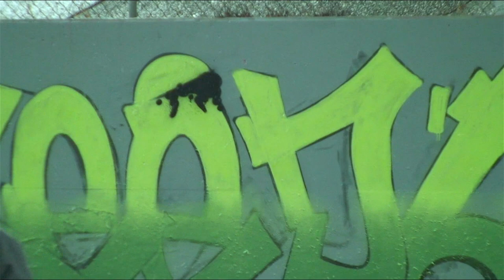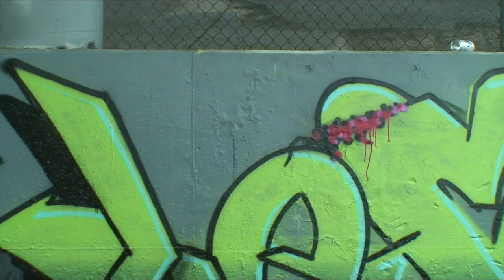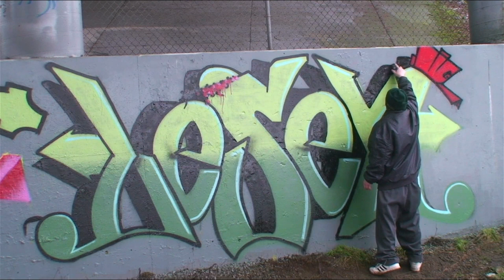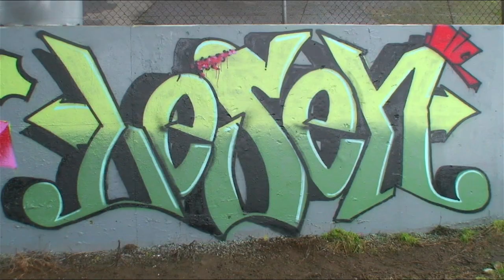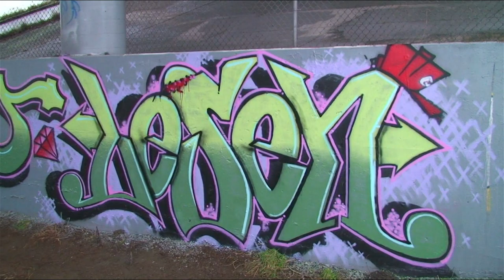KEEP6 - LESEN - RAKSO - Graffiti Video - RAW Audio - Stompdown Killaz